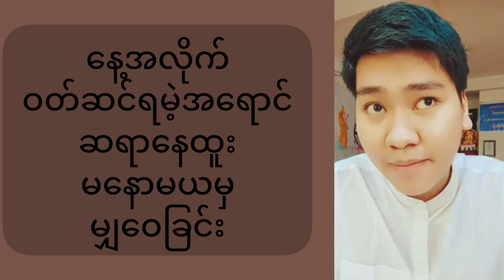ဘာပဲလုပ်လုပ် အဆင်ပြေစေဖို့ ကံကောင်းစေတဲ့အရောင် ဝတ်ဆင်နည်း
ဘာပဲလုပ်လုပ် အဆင်ပြေစေဖို့ ကံကောင်းစေတဲ့အရောင်